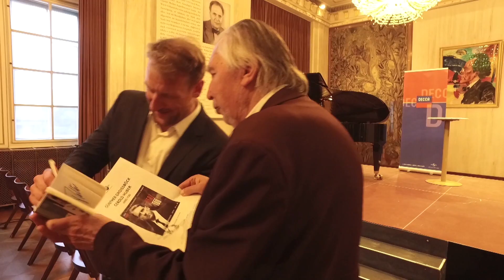Günther Groissböck Live in der Wiener Staatsoper - Herz-Tod Album-Präsentation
Eine „Art künstlerisches Glaubensbekenntnis“ nennt der österreichische Bassist Günther Groissböck sein neues Album-Projekt. Die Live-CD-Präsentation dazu fand am 24.5. in der Wiener Staatsoper statt. Hier zum Album
Eine sehr persönliche Auswahl von vier Liedzyklen von Brahms, Wagner, Wolf und Mahler, darunter die zum ersten Mal von einer Bassstimme eingesungenen „Wesendonck-Lieder“ – zusammengefasst unter dem drastisch-plakativen Titel HERZ-TOD, der im ersten Moment eher an die Feststellung einer Todesursache erinnert, als an hochromantische Musik.